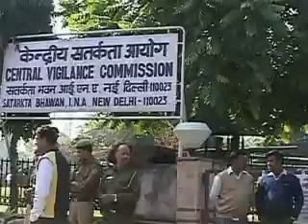BJP opposes PM's proposal to make P P Rao member in Lokpal panel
The government and the opposition are heading for yet another face-off over constitution of the selection panel for the maiden Lokpal, with BJP opposing the Prime Minister's proposal to appoint senior lawyer P P Rao as its fifth member.
DDNewsOfficial